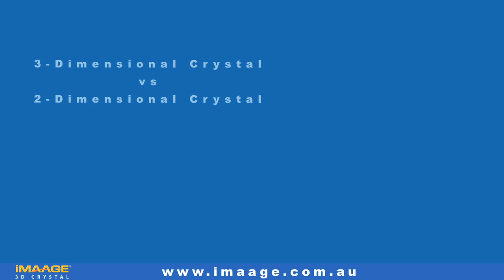Comparing 2D and 3D Crystal engraving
This video shows you the comparison between our 2D and our 3D crystals, making it even easier for you to choose the perfect gift.